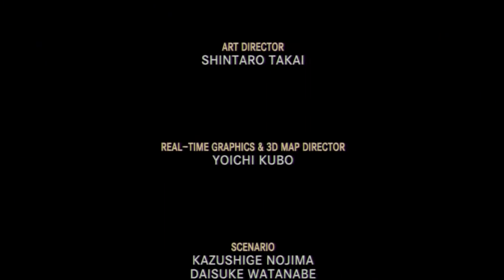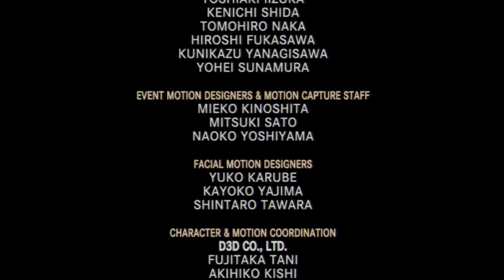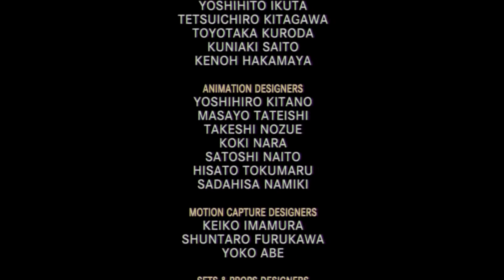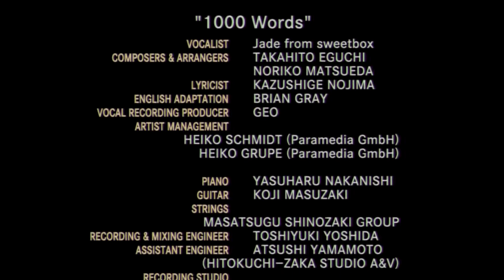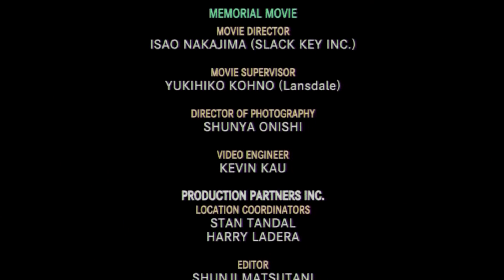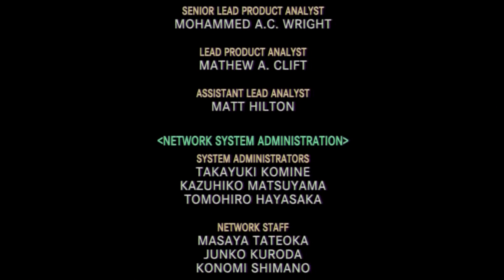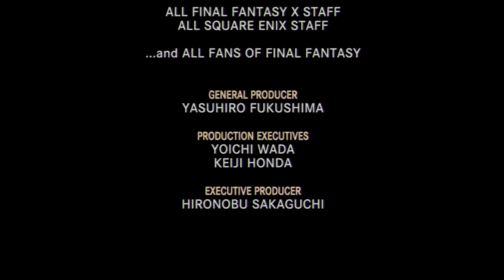Let's Play Final Fantasy X-2 HD (Blind) Part 73: Home, Finally!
We start the finale by fighting Shuyin. In the end, Yuna finally gets to go home. Everyone can finally enjoy the Eternal Calm. Everyone is finally home!